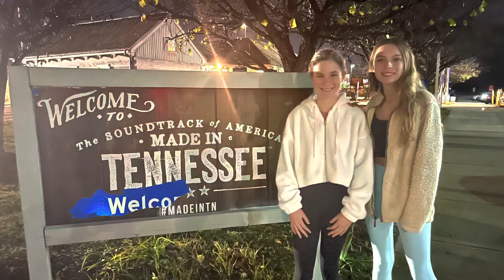Jessica Jagar fall 12u (playing 14u Dalton GA)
Jessica pitching in the Owl City Showcase in frigid weather, Charlotte went too